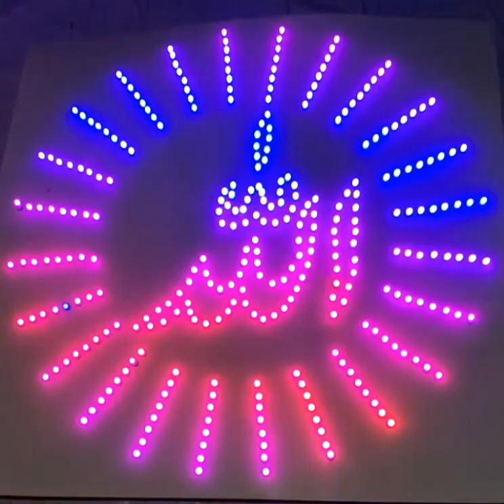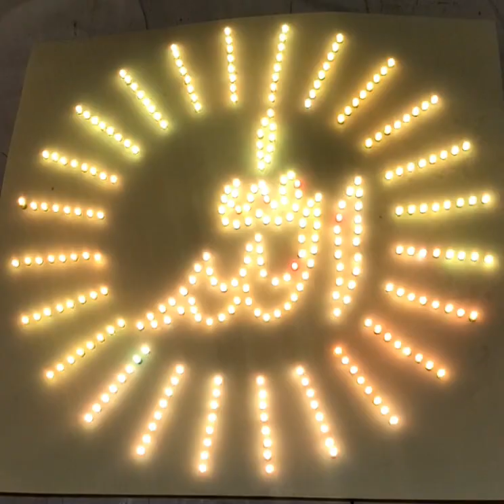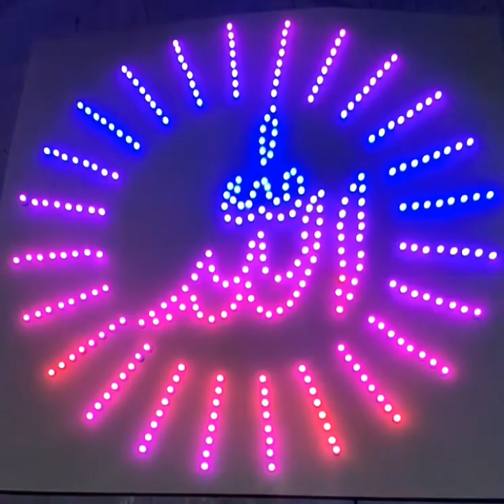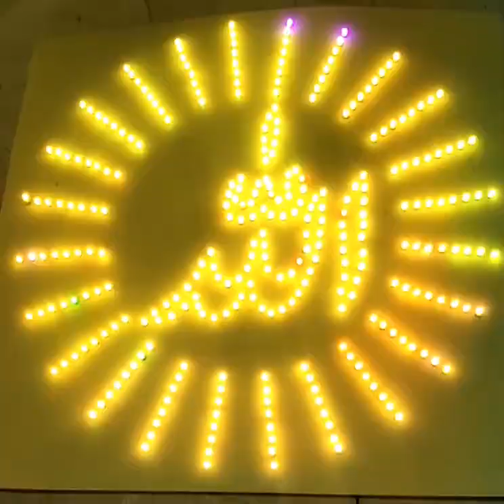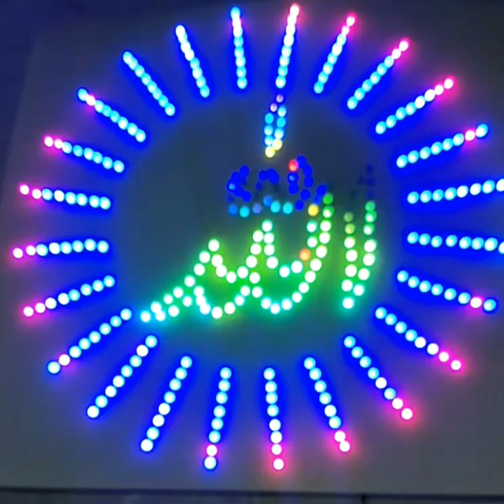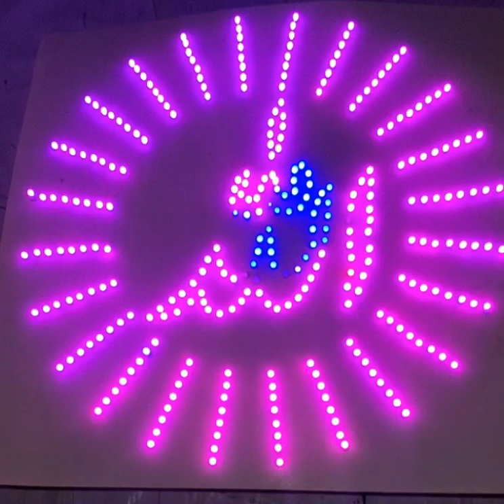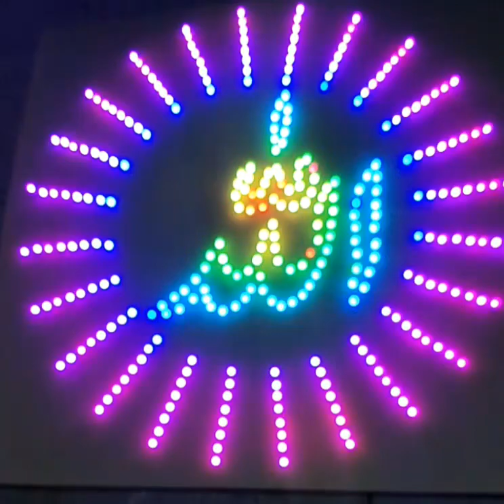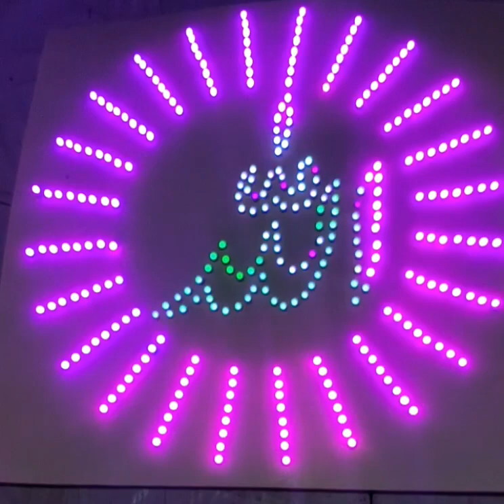PIXEL LED ALLAH SHEET 3X3 FEET Pixel ledboard teztech pixel led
LED PRODUCTS
ELECTRONICS COMPONENTS
INTEGRATED CIRCUITS
MODULES AND SENSORS
SMPS
PELTIER PRODUCTS
CONNECTORS
SCROLLING DISPLAY PARTS
AUTOMATION PRODUCTS
ETC...